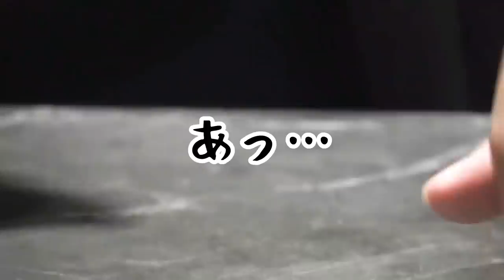【レビュー】装動 仮面ライダーディケイドコンプリートフォーム 組み立ててみた！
銀岩塩のグッズ販売はコチラから↓
★銀岩塩ストア★

動画編集
 手塚早愛